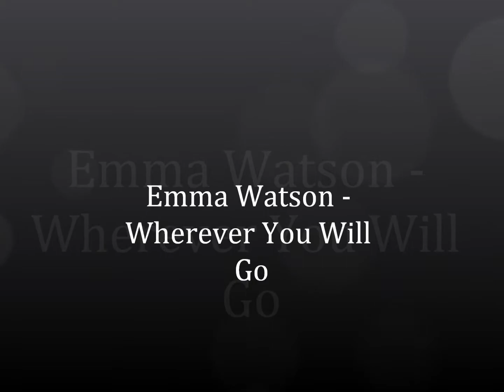Emma Watson - Wherever You Will Go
Do I really need to explain who this is? ;)